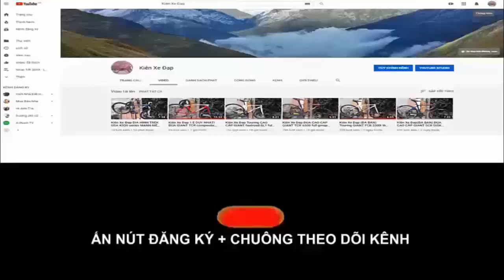Kiên Xe Đạp ĐỊA HÌNH TROPIX madrid hiệu PHÁP Group Deore Phanh hiệu MAGURA giá sold zalo 0975709943